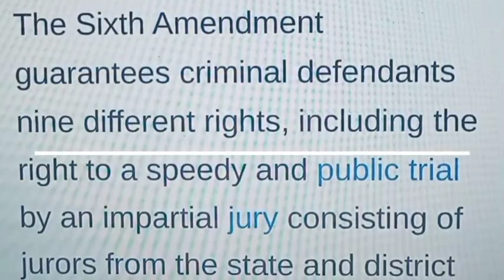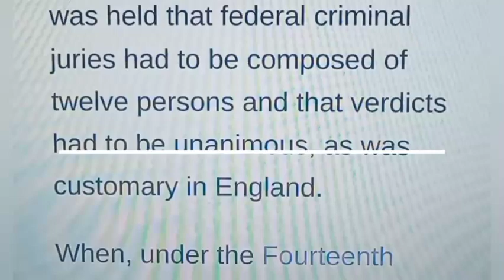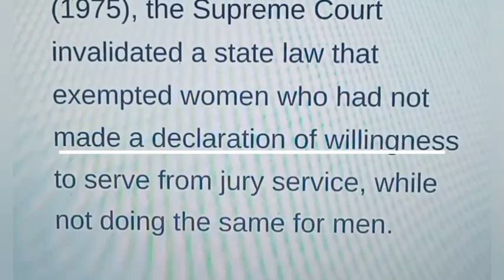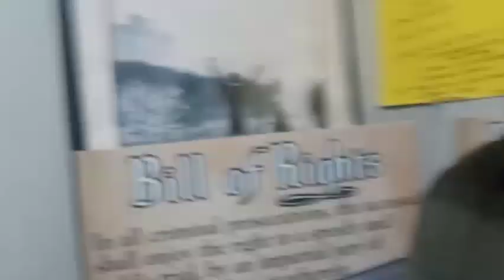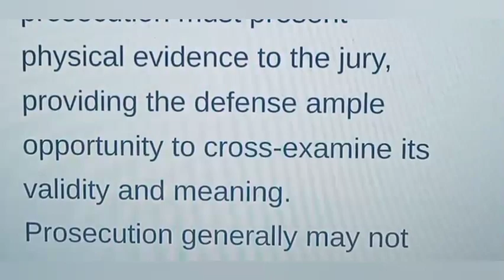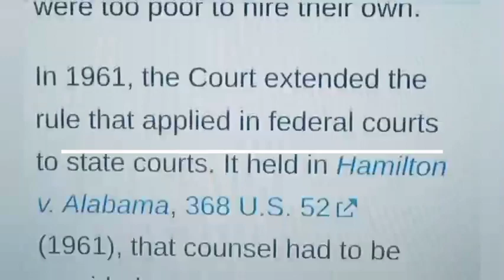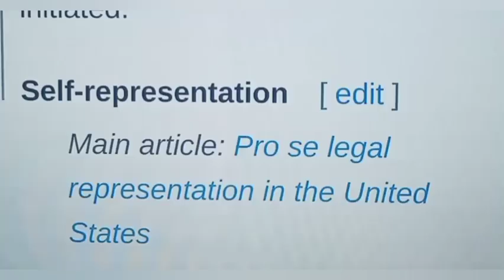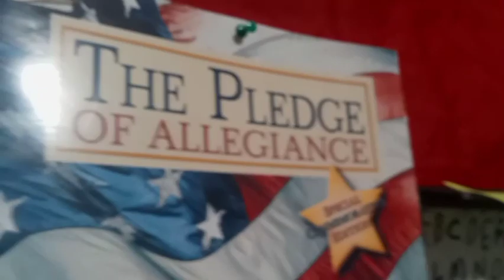The 6th Amendment